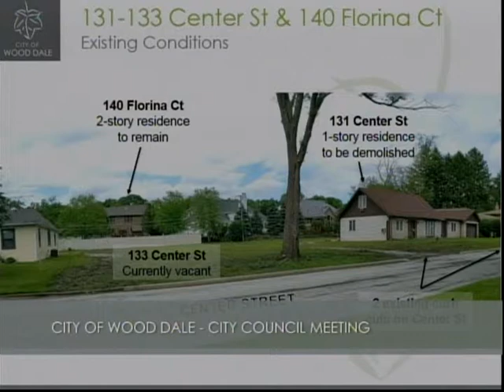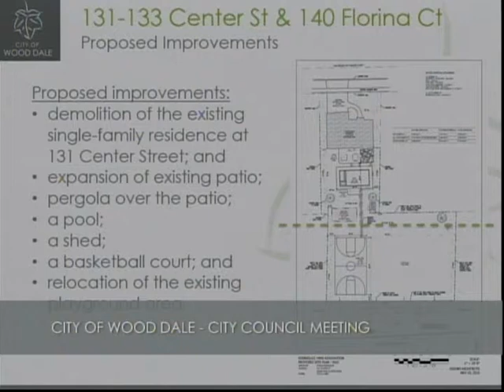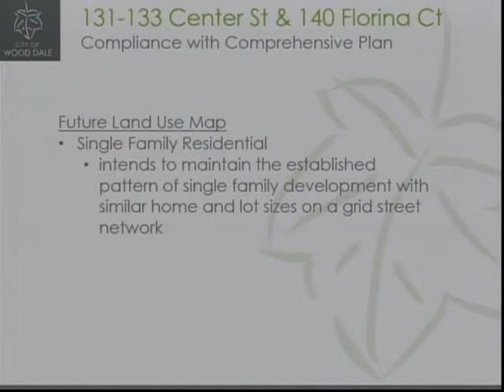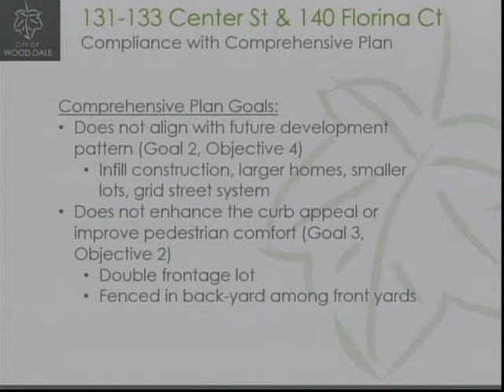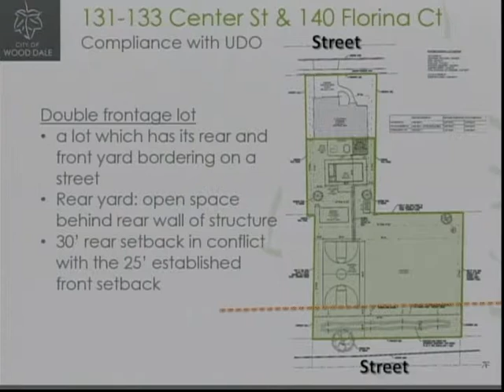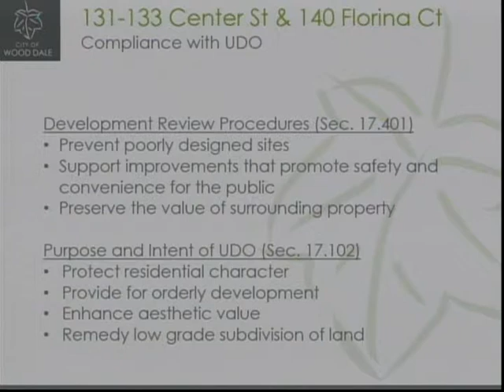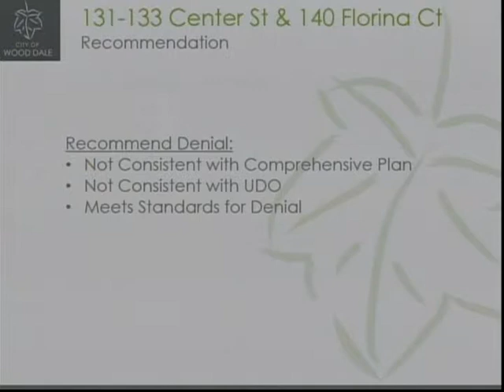City Of Wood Dale: Community Development Commission 6/17/2019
The City of Wood Dale Community Development Commission 6/17/2019